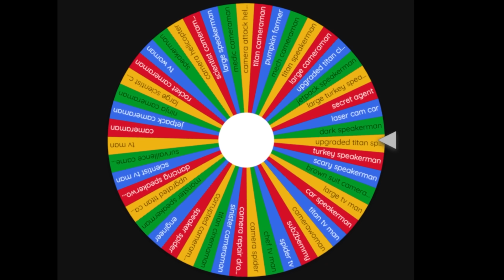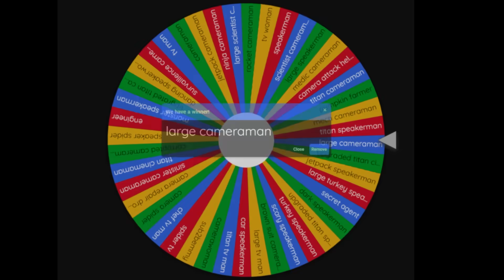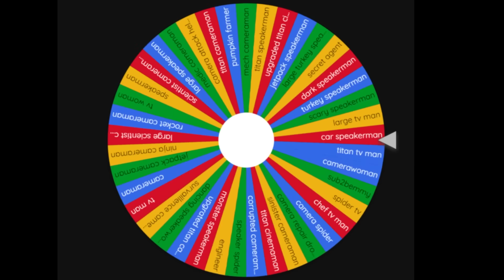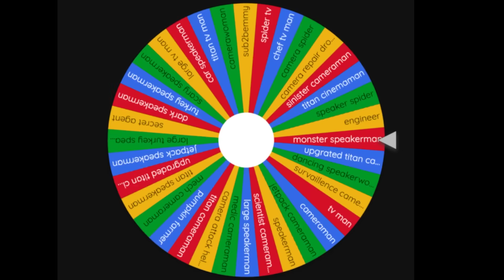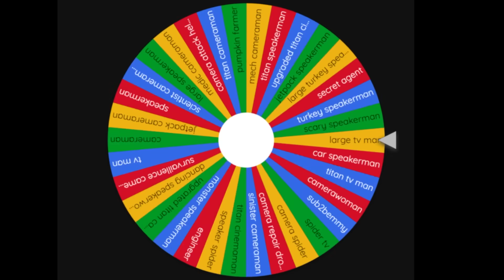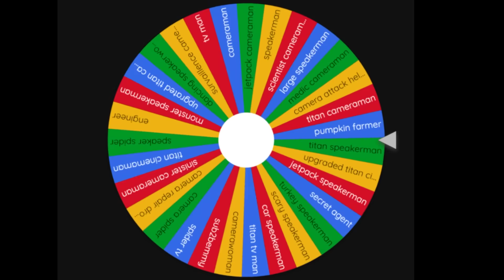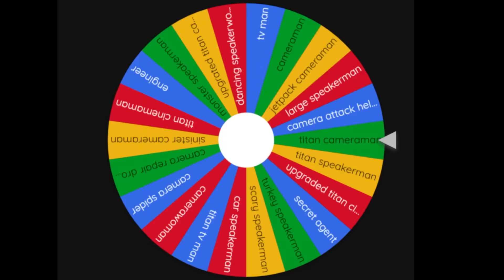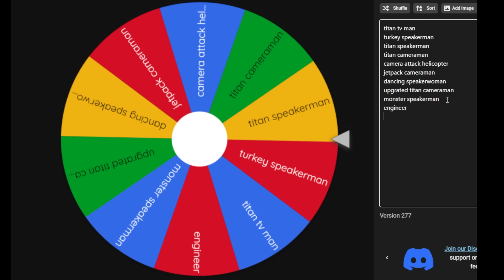I Tried to BREAK the NEW TURKEY TOWN MAP...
THIS VIDEO WAS SO PAINFUL TO MAKE PLEASE SUBSCRIBBLE 100K BEFORE 2024 LETS GO